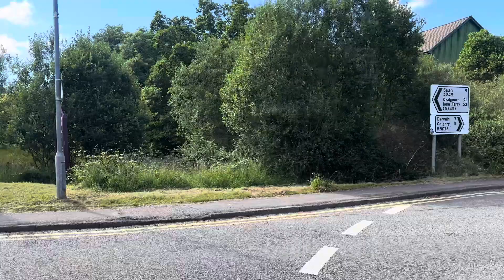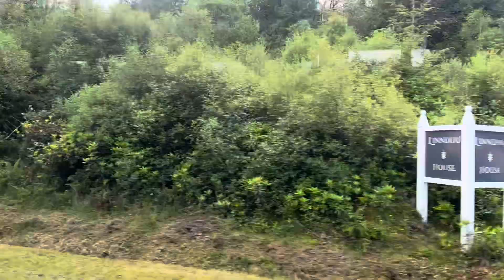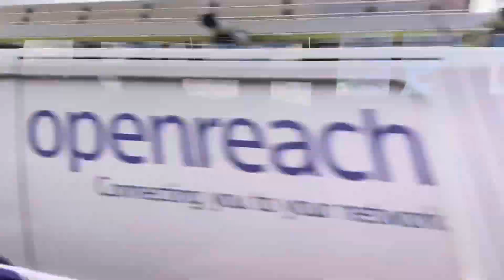West coast motors 11108 Scania N230UD OmniCity( Ex Borders YT11 LSE )